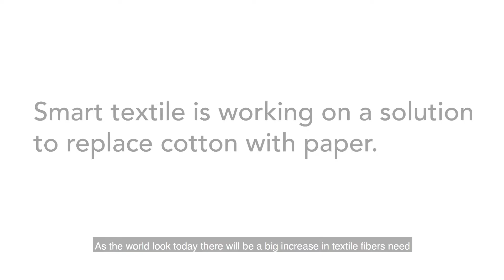Smart Textiles - Paper Passion by Arctic Paper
Smart Textiles strives to develop fabrics that will have a positive effect on the environment and create opportunities for a sustainable textile industry. The initiative is based in Borås, in a west coast city in Sweden known for its textile history. Today’s success story comes from the University of Borås. Lena-Marie Jensen is part of a revolutionary project and tells that they are trying to find more sustainable solutions for future textile production. One of their innovations is textile made of paper.

Photo by: Daniel Ekbladh.